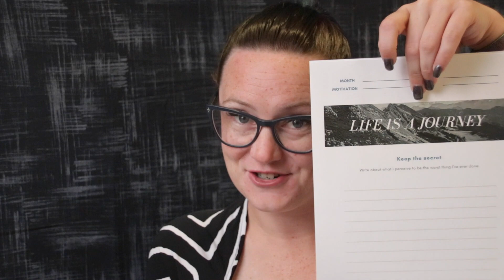I Don't Believe It... | Evening Journaling | Three Pines Leadership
Tonight we're journaling about our deep dark secrets. ⁠

Join the EXCLUSIVE membership site with access to 2 journals a week and so much more!